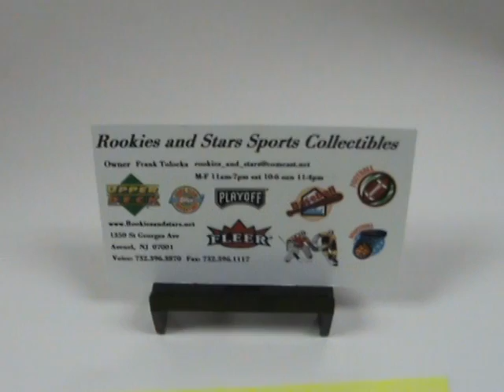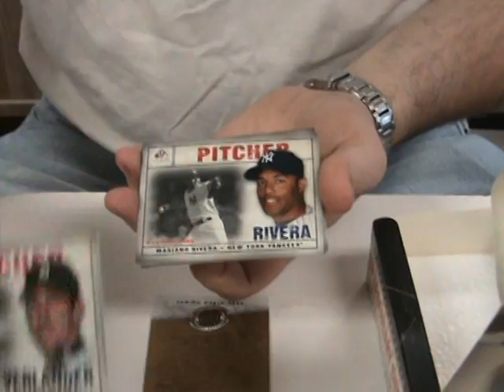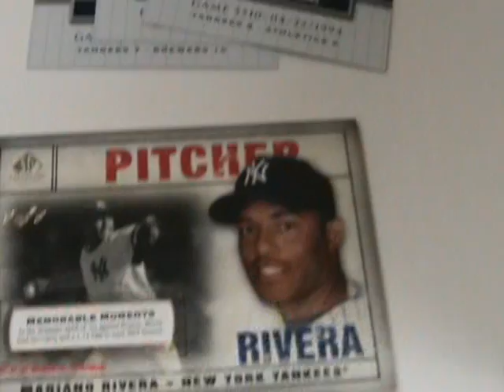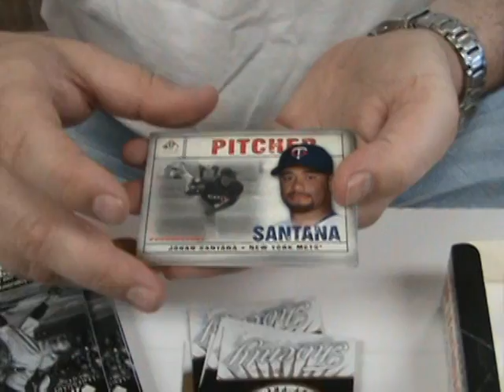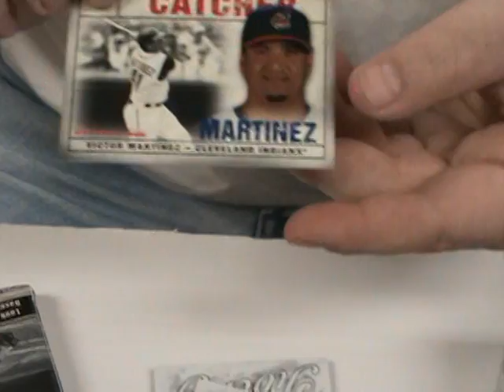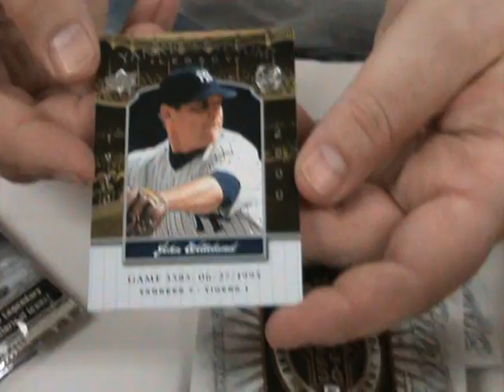Rookies and Stars: 2008 Legendary Cuts Box Break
Just arrived! Looking for the MOJO!